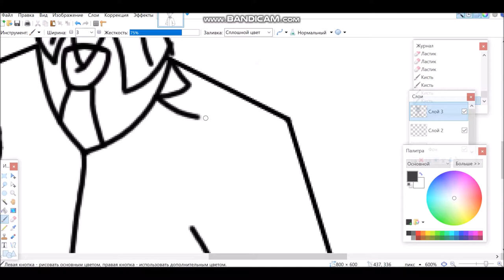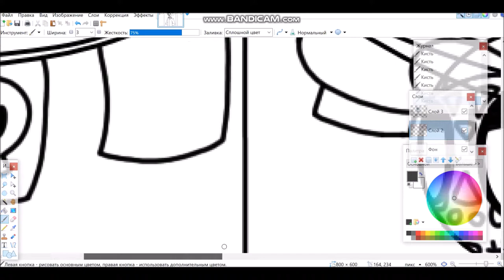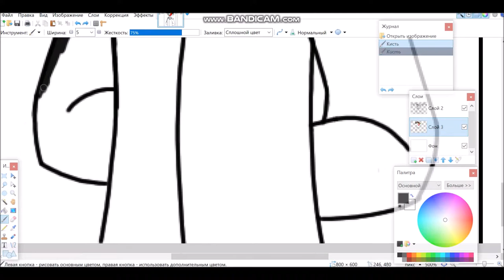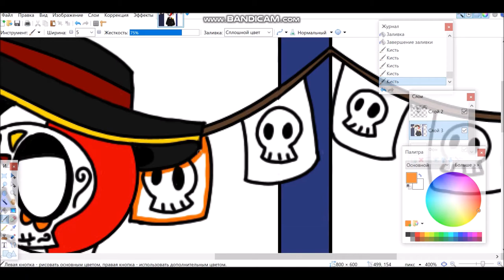Day of the dead | Countryhumans [Paint.NET]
Music from the video:
Hava nagilah - Juan Serrano
My group in VK: